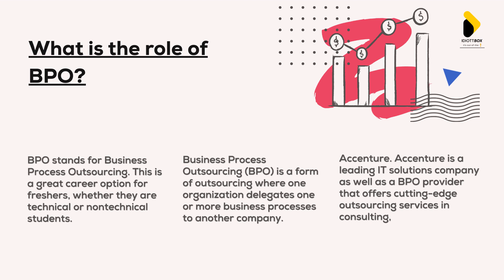BPO | Shorts Video| Motion Graphics | 80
মোশান গ্রাফিক্স এর কাজ করা হয়।  যে কোন প্রোডাক্টস এর ভিডিও বিজ্ঞাপন তৈরি করে নেন স্বল্পমূল্যে।
Releted Tag...